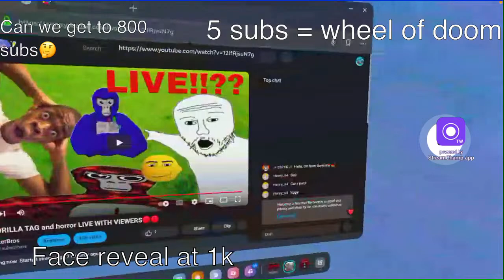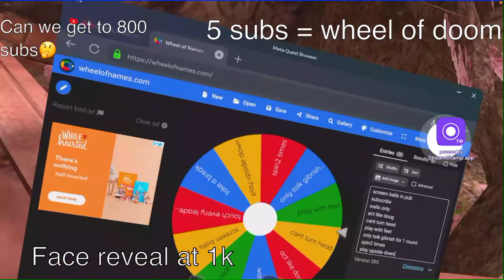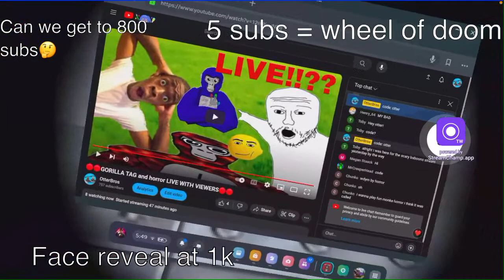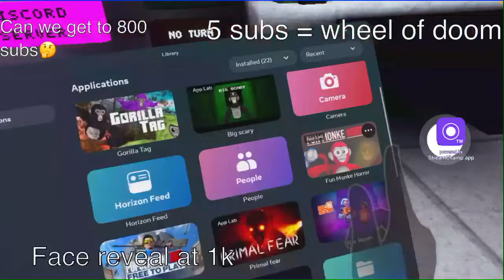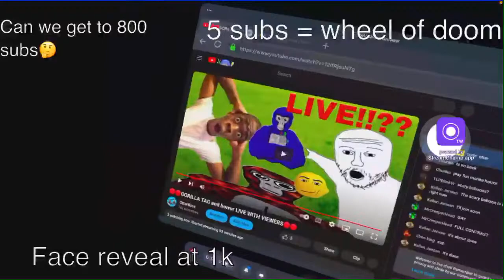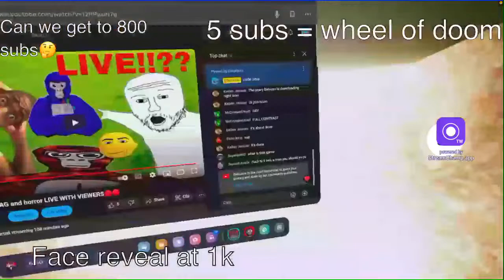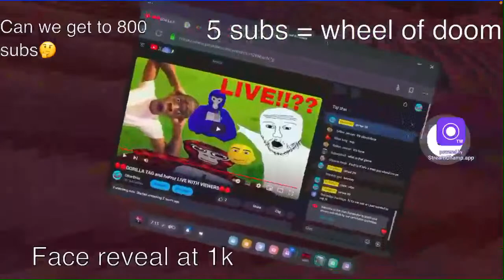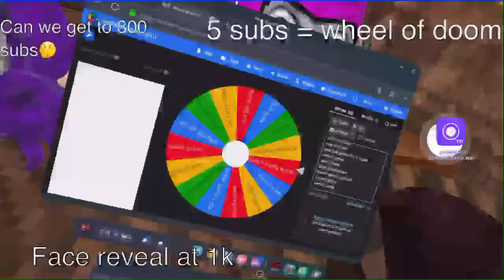🔴🔴GORILLA TAG and horror LIVE WITH VIEWERS🔴🔴